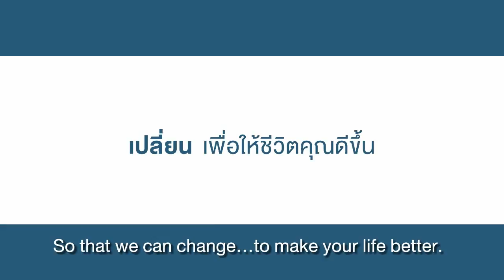TMB Make THE Difference 2014 TVC - 'ไม่หยุดถาม'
ท้าทายความเคยชินเก่าๆของสังคมไทย โดยตั้งคำถามกับสังคมว่า "มันดีกว่านี้ได้อีกมั้ย" หรือ "เราทำให้มันดีกว่านี้ได้หรือไม่" เพราะที่ ทีเอ็มบี เราไม่ทนอยู่กับความคุ้นเคยเดิมๆ และเชื่อว่าทุกสิ่งสามารถทำให้ดีขึ้นได้ ในฐานะธนาคาร เราตั้งคำถามถึงการธนาคารที่ดีกว่าอยู่เสมอ เพื่อเปลี่ยน เพื่อให้ชีวิตคุณดีขึ้น

At TMB, we always question how can we make banking better. So that we can change...to make your life better.

TMB Make THE Difference